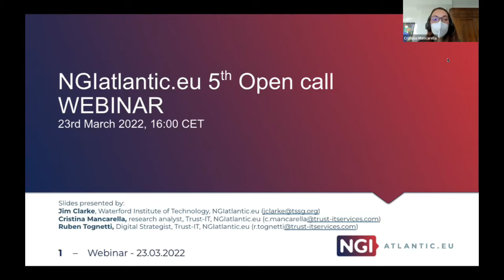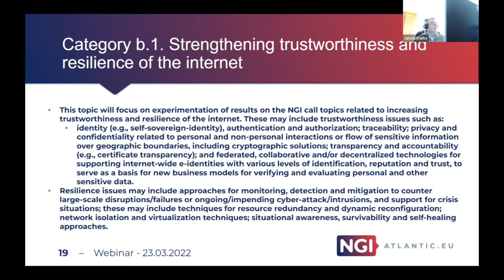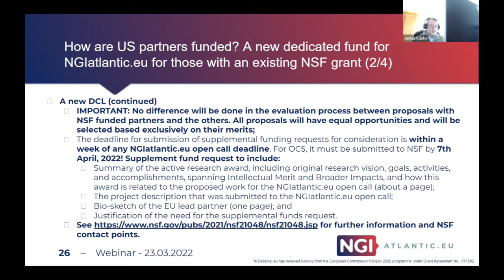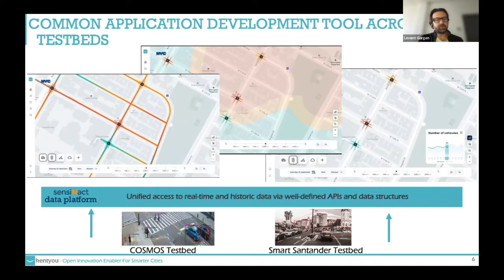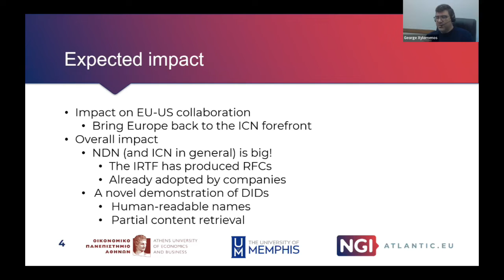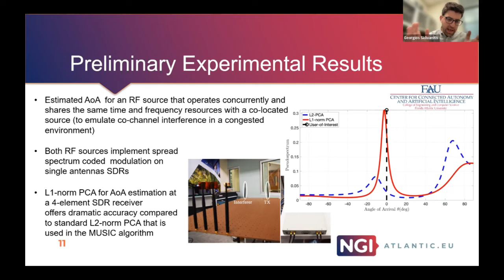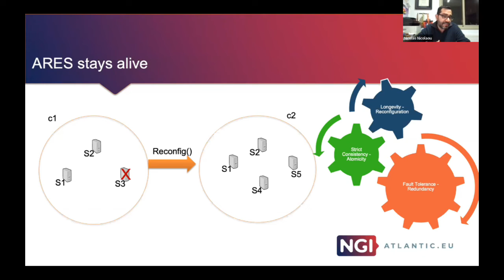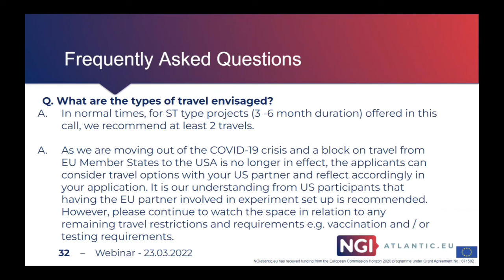Open Call 5 Webinar - Tips from the team to perfect your application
This interactive webinar includes insider tips to perfect your application and introduce the NGIatlantic.eu project and opportunities on the 5th Open Call, with a focus on interested applicants, providing them with an excellent opportunity to present and discuss their ideas, and a deep dive into the details of the Fifth Open Call, including the different topics of the call:

Topic a: EU – US Experimental Platforms interconnection: this topic invites established designers and facility providers of experimental infrastructures, testbeds, and platforms enabling experimentation in the NGI areas on both sides of the Atlantic to interconnect with each other,  to offer their facilities on a continuous basis to its community of experimenters and application developers in other NGI topics.

Topic b.1: Strengthening trustworthiness and resilience of internet – experimentation of results on the NGI call topics related to increasing trustworthiness and resilience of the internet.

Topic b.2: Open Internet architecture renovation – this topic will focus on experiments supporting communities of developers in ensuring Internet architecture evolution towards better efficiency, scalability, security, and resilience

Topic b.3: Greening the Internet: a Sustainable and Climate-friendly NGI – experiments of results related to use case implementations of innovative internet technologies and transparency mechanisms on EU – US experimental platforms shown to: fight against the climate change with significant improvement of energy efficiency; carry out measurements to create awareness of environmental impact of the Internet; and promotion of technologies that help reduce the energy consumption and carbon emissions.

Topic b.4: Internet data sharing and interoperable services – this topic will address the challenge of sharing network data siloed in different internet regions across geographic boundaries and enabling trusted Internet services by composition and orchestration of globally distributed services. Such services also may include network-level, and security and privacy related services that are critical to ensure a trusted and safe internet. Experiments related to such cross-domain data sharing challenges to enable cyber threat identification, risk assessment and incident management, and enabling secure and interoperable internet services are of particular interest.

Topic b.5: Blockchain and Distributed Ledger Technologies for NGI – to create opportunities to enhance services and processes in both the public and private sectors, notably providing better control of data by citizens and organisations, reducing fraud, improving recordkeeping, access, transparency and auditability, within and across borders at multiple levels: technology, infrastructure and application levels.

Please note this open call is open to all, both existing (funded) projects in the NGI RIAs in these areas and new NGI experimenters.